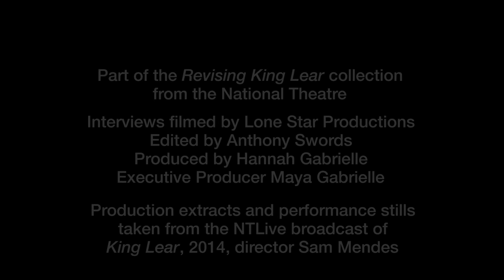King Lear: Act 4, Scene 6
This collection of films offers performance extracts from the National Theatre’s production of King Lear, alongside interviews with the cast and director about elements of the play.